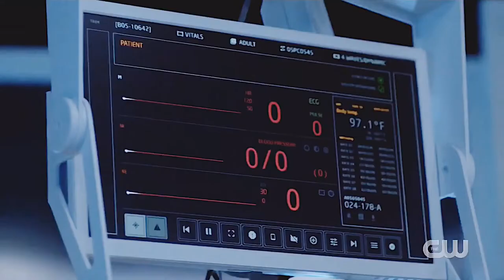Murphy & Emori | Lovely | Song Edit | The 100 | Peter J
Hi! I’m Peter. On my channel, you will find marvel edits and tv series and movie cut videos. I love tv series and movies  and sharing my experiences with you.